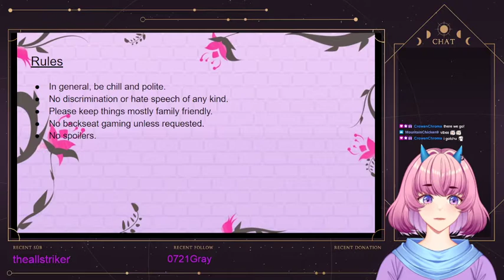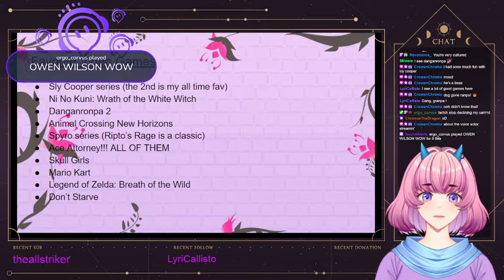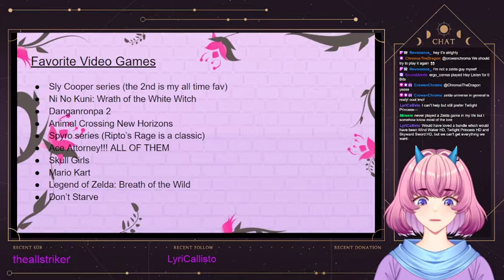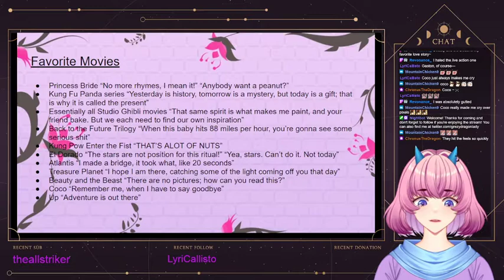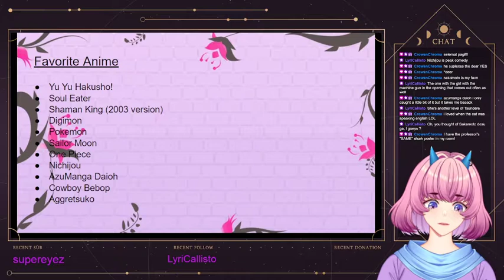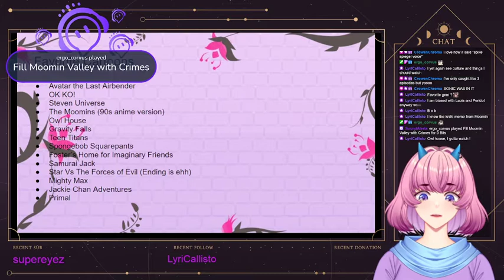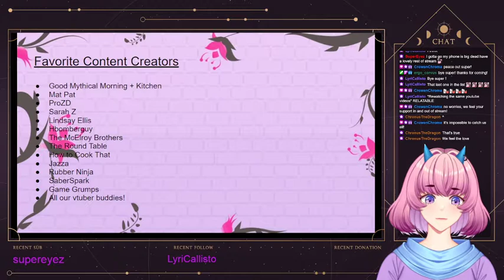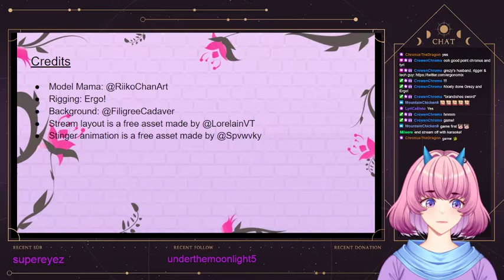Grezy the Dragon Lady Debut Stream!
Grezy's debut stream!